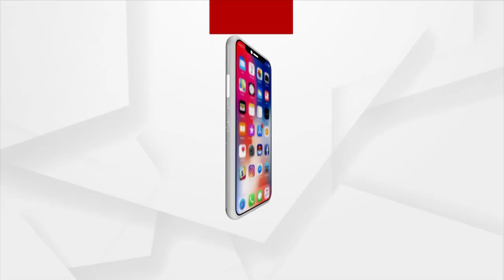Bhagya Bhabisyat | 31 Aug 2022 | Argus News